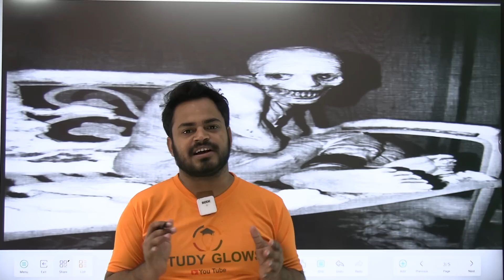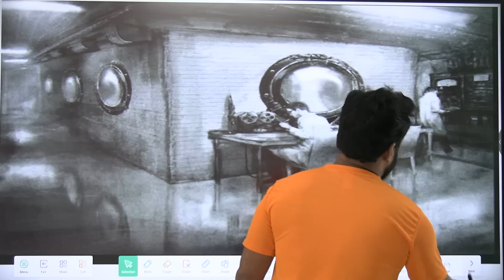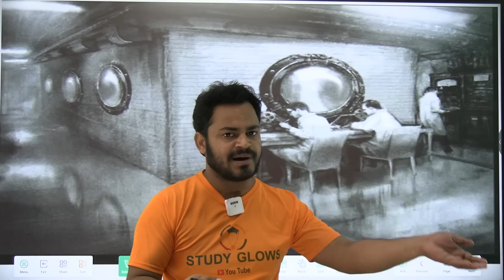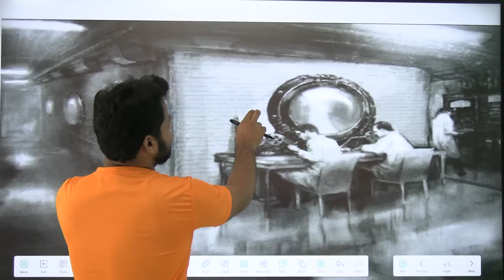The Russian Sleeping experiment : Conversion of human to something peculiar